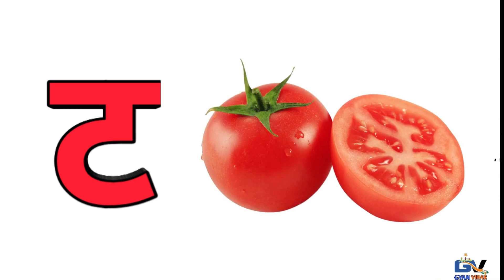क से कबूतर ख से खरगोश || Hindi kakko || Hindi Alphabet speak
K se kabutar || hindi varnamala song || hindi Alphabet speak